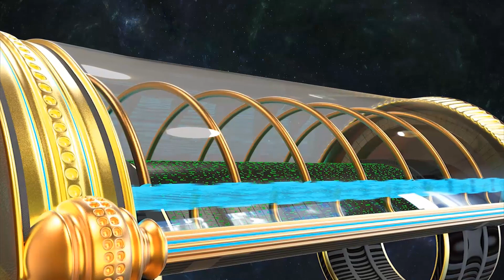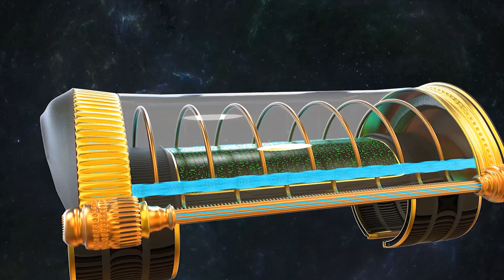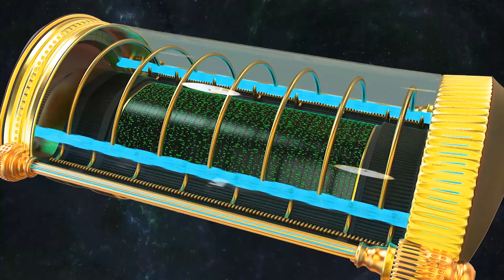GALACTIC FEDERATION NO LONGER NEEDS SACRIFICE